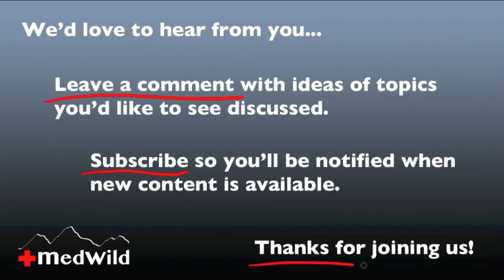Wilderness Medicine: Altitude Illness - The Death Zone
Dr. Donner discusses the so called "death zone" and high altitude deterioration.  This is video 10 of 17 in the altitude illness (altitude sickness) series.